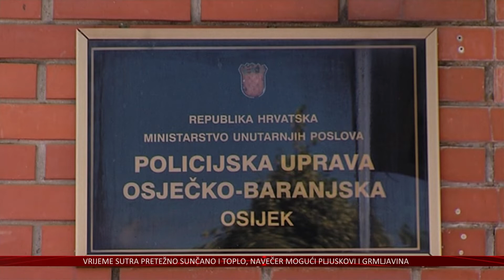Kazna za izazivanje požara od 15 do 150 tisuća kuna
Novi veliki požar u Dalmaciji, u kojemu su izgorjele i obiteljske kuće, upozorenje je svima u Hrvatskoj.
I u Slavoniji tijekom ljetnih mjeseci velika je opasnost od požara, posebice zbog čestih spaljivanja biljnih ostataka na poljoprivrednim površinama i zapaljenja strojeva u radu.
Nakon nedavnog jednog takvog požara kod Koške policija je izdala upozorenje. Ovih je dana gorijelo i na poljima kod Donjeg Miholjca, a jučer i kod Belog Manastira gdje su u požaru izgorjeli pšenica i strnjak, a šteta se procjenjuje na 50 tisuća kuna.